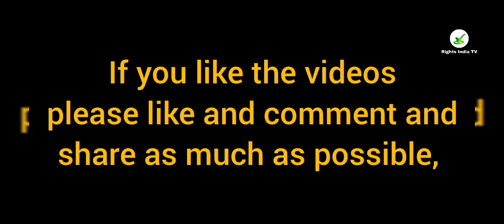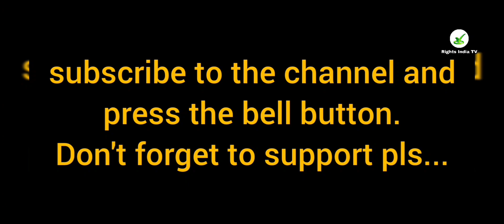യാത്ര ലഹരിയാണ് പക്ഷേ അപകടം നിറഞ്ഞതുമാണ്..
The views expressed by guests in past ,present or future are personal and the channel takes no responsibility for them.

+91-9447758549